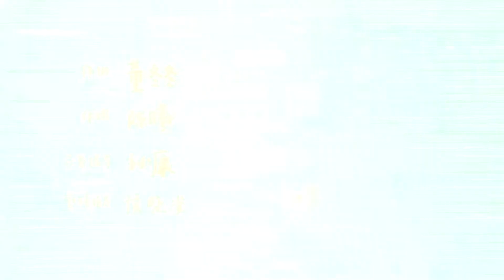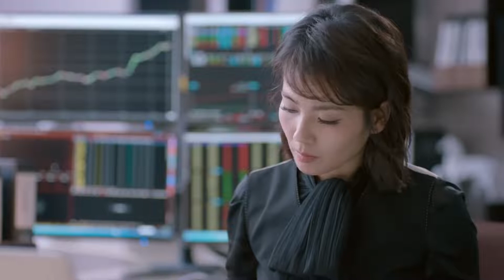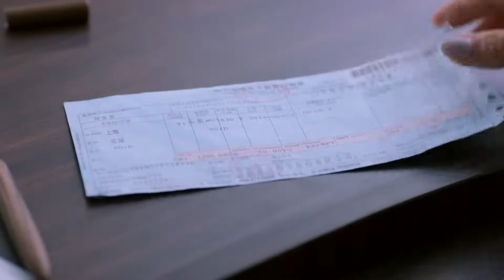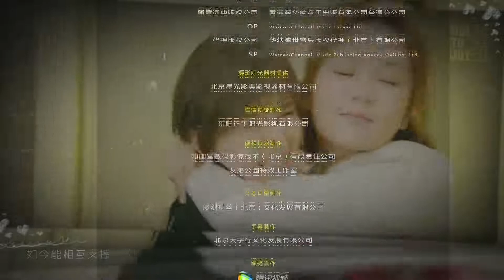【Thuyết Minh】Ứng Cần xin lỗi Dương Tử | HOAN LẠC TỤNG 2 Tập 18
Theo dõi kênh Thuyết Minh Chính Ngọ Dương Quang để xem thêm nhiều phim hay

Tên Phim: HOAN LẠC TỤNG
Nội Dung Phim: Năm mới đến, các vấn đề mới của những con người ở tầng 22 cũng ồ ạt kéo đến: chuyện tình cảm của Andy (Lưu Đào đóng) và Bao Dịch Phàm (Dương Thước đóng) đối mặt với khó khăn đến từ thân thế và gia đình của nhà họ Bao; Phàn Thắng Mỹ (Tưởng Hân đóng) thử bắt đầu cuộc sống mới nhưng vẫn không thoát khỏi chướng ngại đến từ gia đình, cô luôn dựa dẫm và ép buộc Vương Bách Xuyên (Vương Lục đóng); Khúc Tiêu Tiêu (Vương Tử Văn đóng) và bác sĩ Triệu (Vương Khải đóng) vẫn còn tồn tại cách biệt, không ngừng hợp tan, mối quan hệ trông có vẻ ổn định của nhà họ Khúc cũng đầy rẫy nguy cơ; Khâu Oánh Oánh (Dương Tử đóng) một lòng si tình với Ứng Cần, nhưng quá khứ tình cảm khiến Ứng Cần khó chấp nhận; Quan Duy Nhĩ (Kiều Hân đóng) tình cờ gặp gỡ chàng trai nhạc rock Tạ Đồng (Đặng Luân) và rơi vào bể tình nhưng bị bố mẹ phản đối mạnh mẽ.